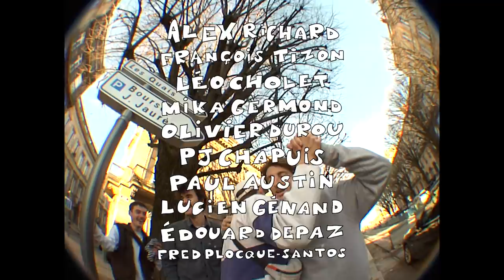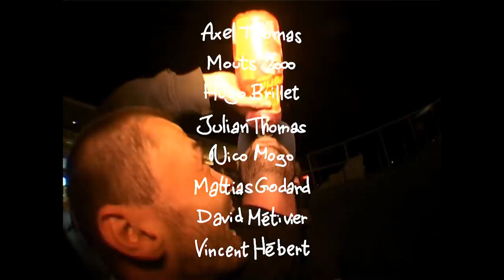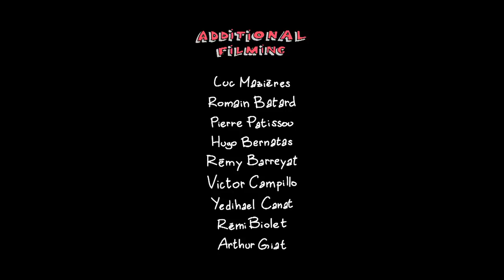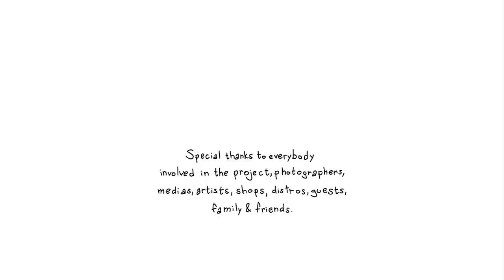Family & Friends_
Family and Friends is a video where you can find Mika Germond becoming part of the RAVE’s team, Olivier « Boucle » Durou popping HD/ DV pills, PJ Chapuis finally releasing a part, Léo Cholet and his switch game, a cultural trip in Lisboa with the Raaskal crew, a tour in Lyon to visit the few riders we have there and to bring back one of their famous rainbow, a Vittoria/ Barcelona part cause we were running out of money to go else where, a Bordeaux part to remind you we do not only power slide all day and a tracklist produced by our Family and Friends.